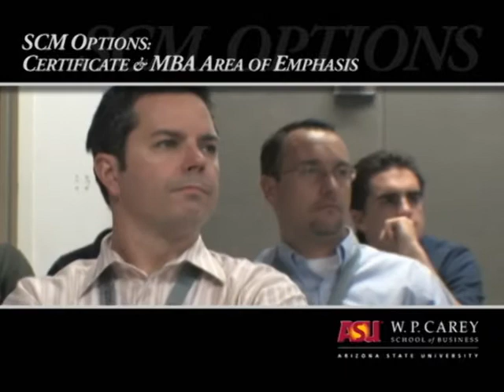Online Supply Chain Education at ASU's W. P. Carey School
Reynold Byers, Clinical Associate Professor and Masters Program Director in the Department of Supply Chain Management at the W. P. Carey School of Business at Arizona State University, discusses the benefits of both the MBA area of emphasis in supply chain management and the certificate in supply chain management.